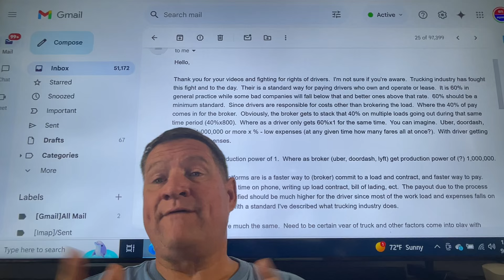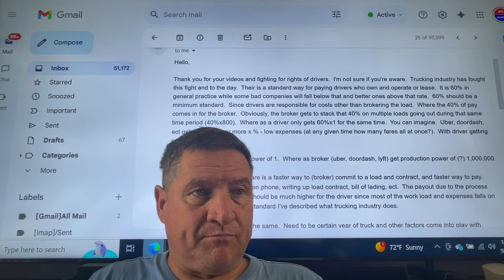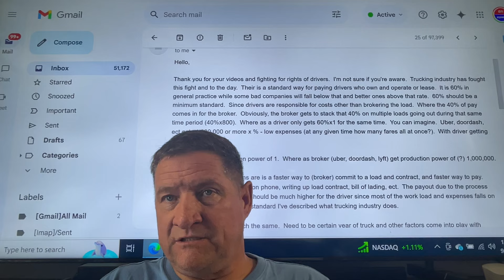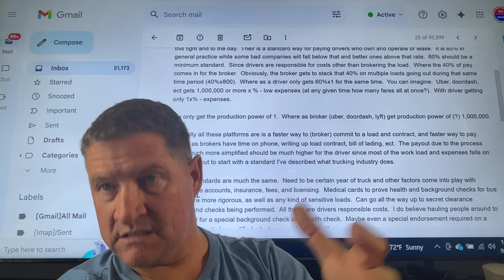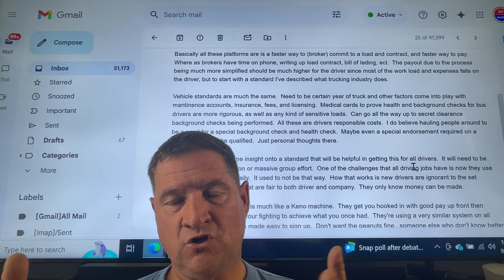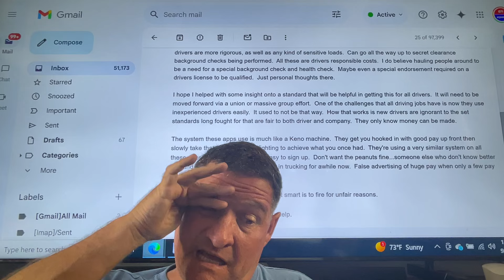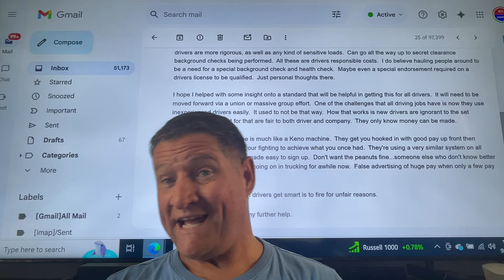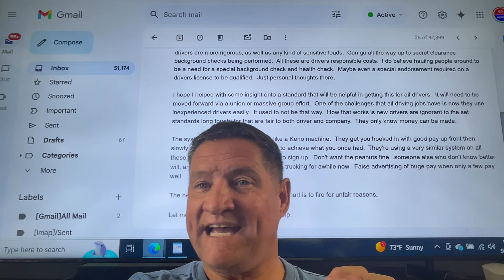I am learning that Uberfreight drivers get the same bad treatment as rideshare/food delivery drivers